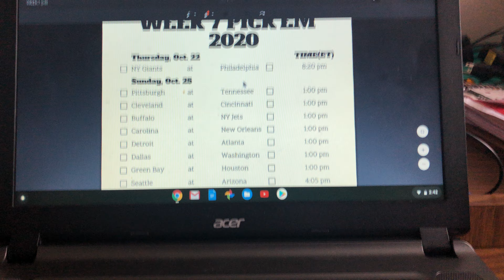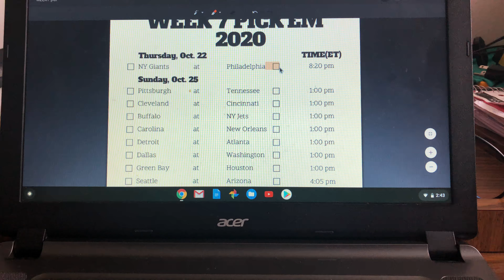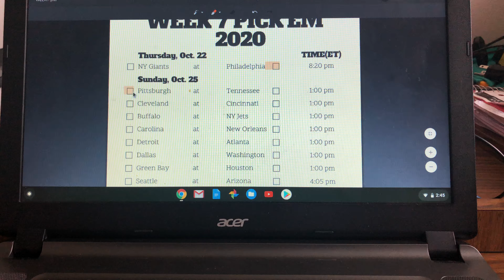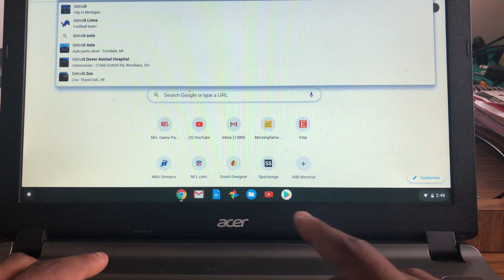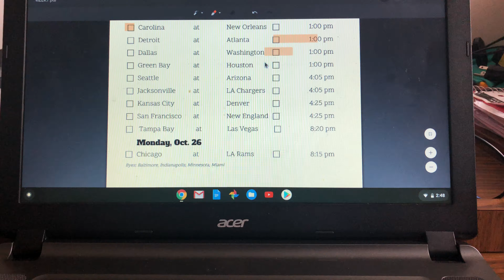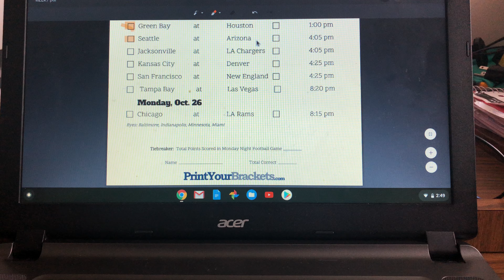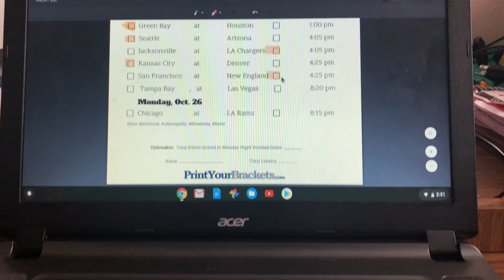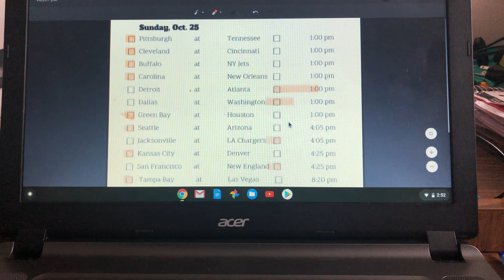Nfl Week 7 Predictions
Nfl Week 7 Predictions. Week 6 was a crazy week. we saw the steelers blow out the browns, derick henry rush for over 200 yards, and we saw the colts make a comeback against the bengals. Week 7 of the nfl should be interesting as well. Leveon bell should make his debut as a chief, the steelers and titans will fight to remain undefeated, and we will also have to see how the nfl will handle potential new covid cases. Here's my nfl week 7 predictions.